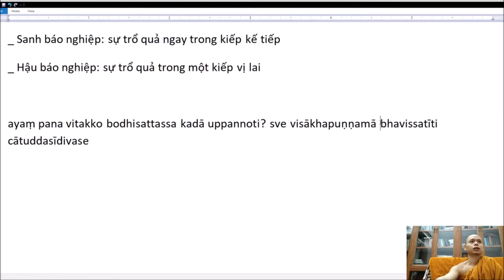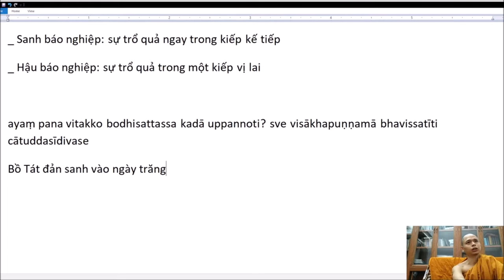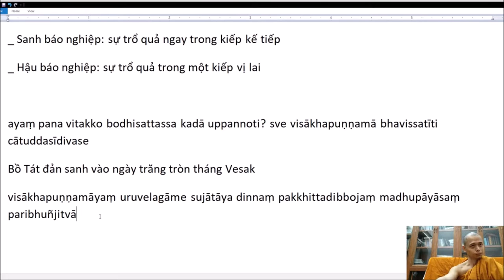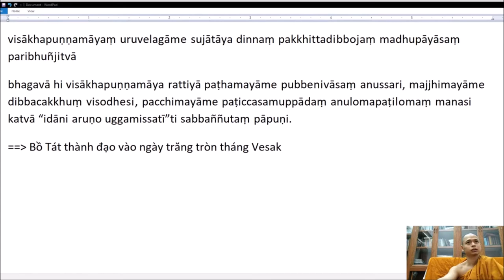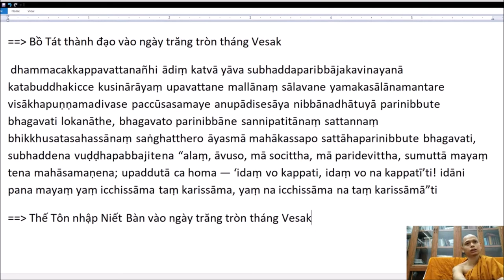254. Ngày Bồ tát đản sanh, Bồ tát thành đạo, Phật niết bàn là cùng một ngày hay khác ngày?